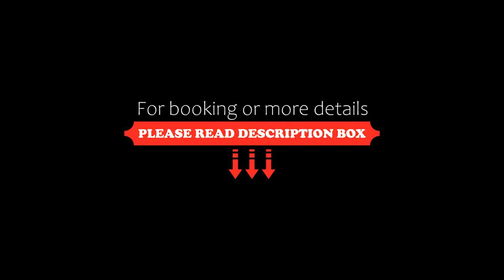Hotel Shree prayag, Nāthdwāra, India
About Property:
Set in Nāthdwāra, 1.1 km from Shrinathji Temple, Hotel Shree prayag offers accommodation with a restaurant, free private parking, a bar and a shared lounge. All rooms feature a kitchen and a private bathroom. The accommodation features a 24-hour front desk and room service for guests.
The units come with air conditioning, a fridge, a minibar, a coffee machine, a shower, slippers and a wardrobe. All rooms in the hotel are equipped with a flat-scre...
Property Type: Hotel
Address: Bus Stand Road Near iconic gate (M), 313301 Nāthdwāra, India
Searching For
1. Hotel Shree prayag - Nāthdwāra - India
2. Hotel Shree prayag - Nāthdwāra - India Address
3. Hotel Shree prayag - Nāthdwāra - India Rooms
4. Hotel Shree prayag - Nāthdwāra - India Amenities
5. Hotel Shree prayag - Nāthdwāra - India Offers and Deals
Audio Credit:
Track Title: Reasons To Hope
Artist: Reed Mathis